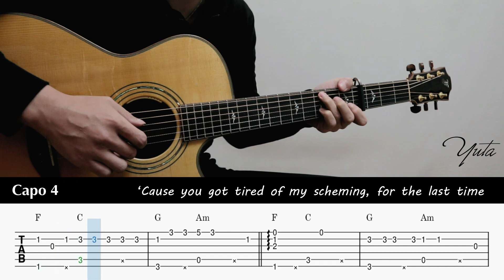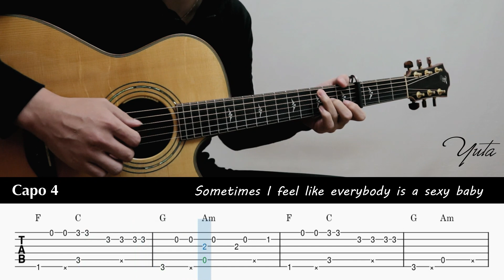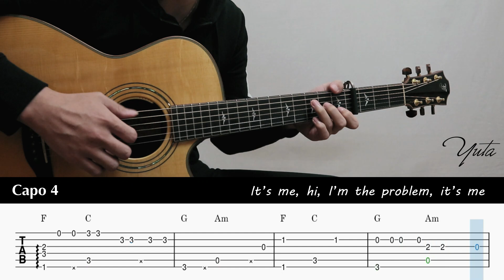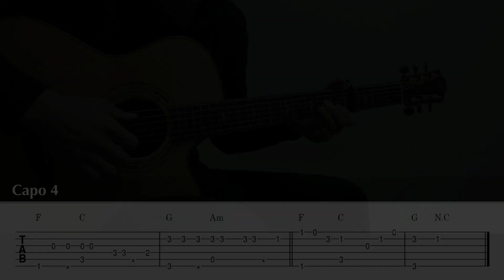Anti-Hero - Taylor Swift - Fingerstyle Guitar TAB Chords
▶️Gear used
Furch Guitar
SHUBB Capo
NEUMANN TLM102